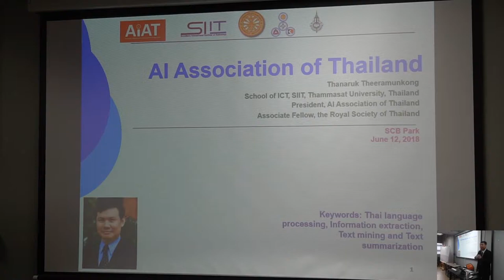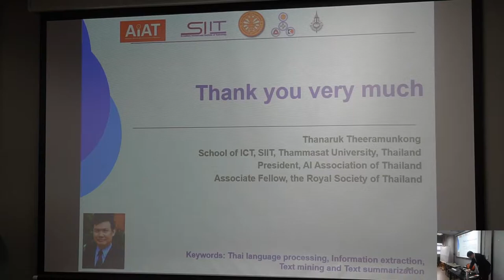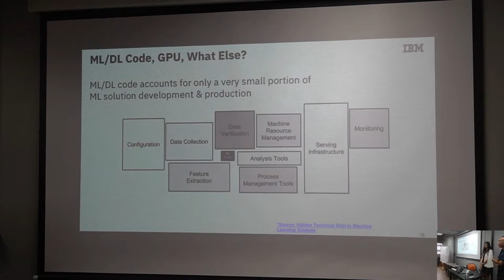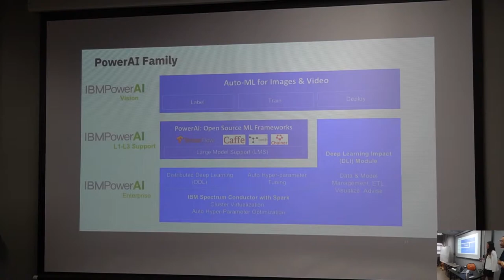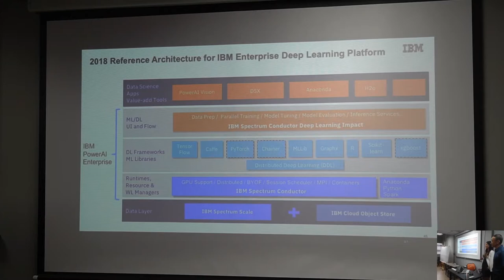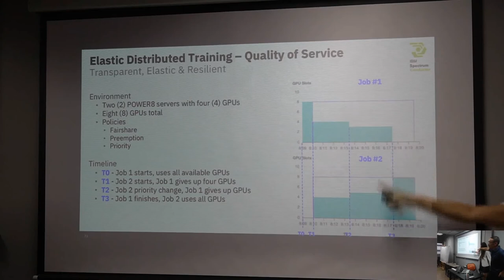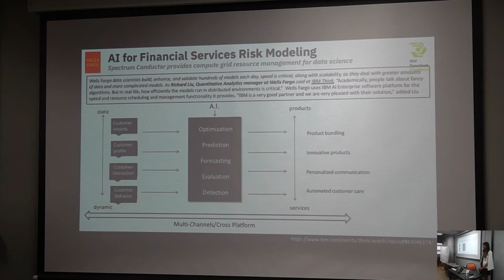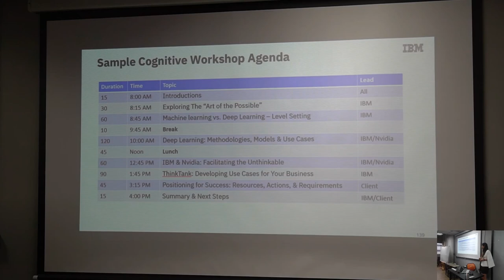IBM: AI for Your AI